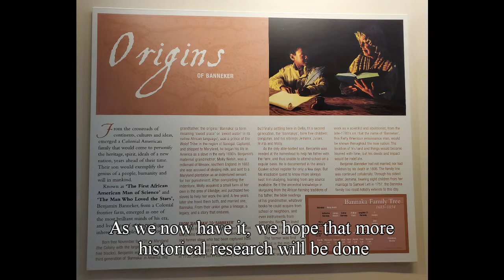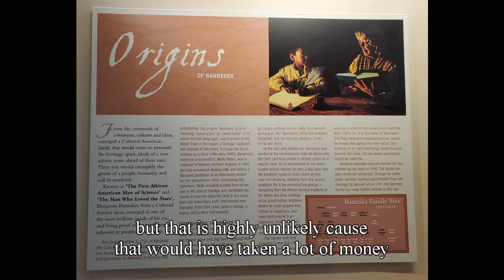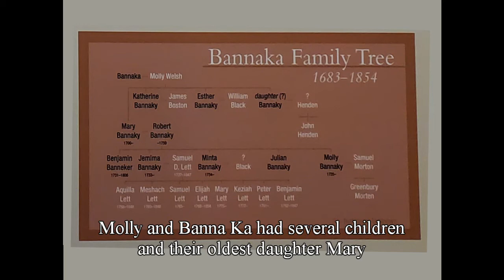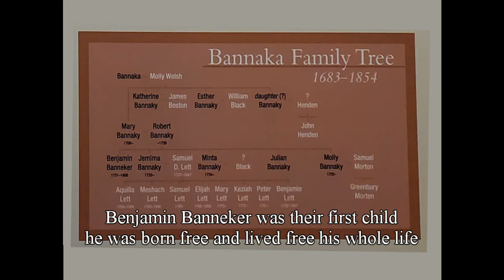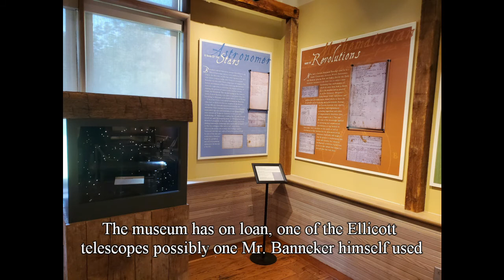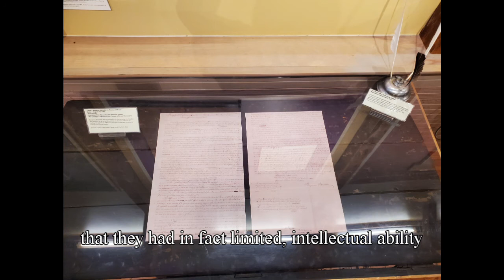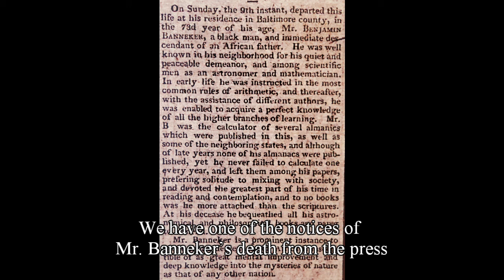Benjamin Banneker Historical Park and Museum: Gallery Tour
We are Benjamin Banneker Historical Park and Museum.
Take a lovely tour narrated by one of our volunteers, Linda Lombardo.
This tour covers Banneker's origins into his death.